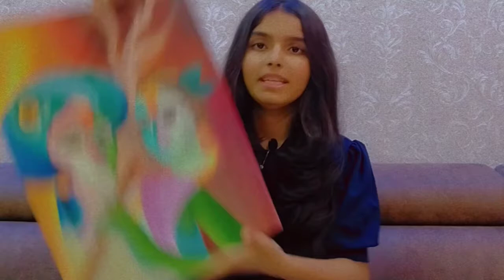Radha Krishna oil painting on canvas 🤩✨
hyy guizz
in this video I've shown how to make radha krishna oil painting on canvas